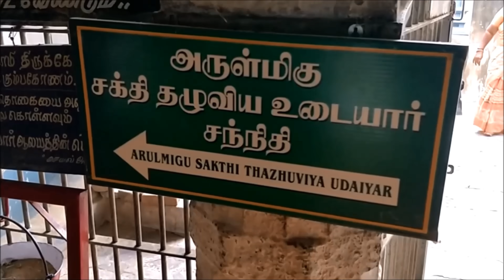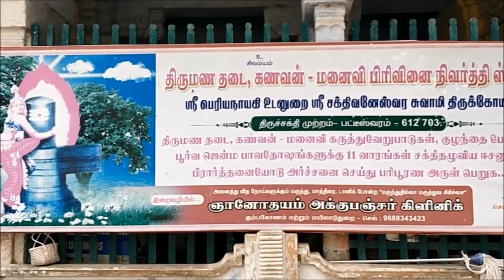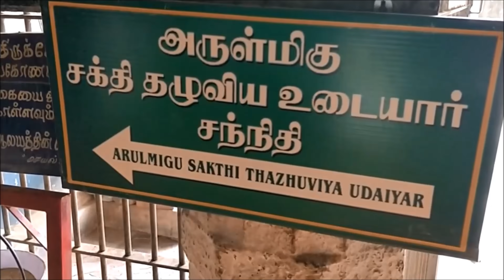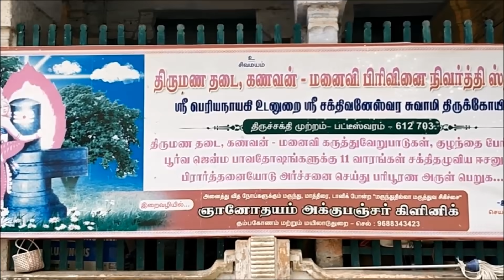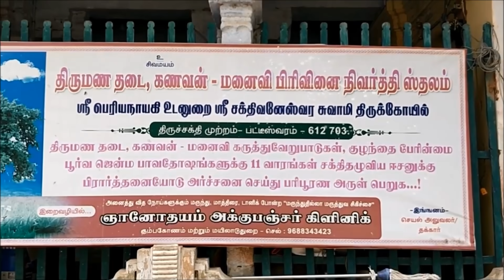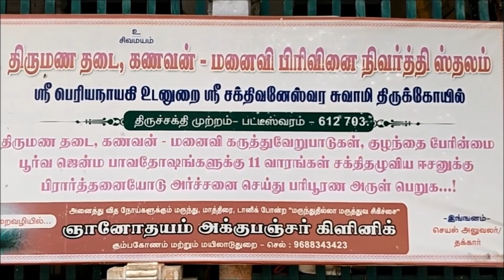வேறு எங்கும் பார்க்க முடியாத அதிசயம் - சக்தி தழுவிய ஈசன் | திருச்சத்திமுற்றம் சக்திவனேஸ்வரர்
Thiru Sakthi Mutram Temple Patteeswaram.

This video is about the ancient Sakthivanesvara Temple(Sakthi Vaneswarar Temple/Thiru Sakthi Mutram Temple) in Patteeswaram.

Thirusakthimutram Temple Address:

அருள்மிகு சிவக்கொழுந்தீசர் திருக்கோவில்
திருச்சத்திமுற்றம்
பட்டீஸ்வரம் அஞ்சல்
கும்பகோணம் வட்டம்
தஞ்சாவூர் மாவட்டம்
PIN - 612703

கணவன் மனைவி கருத்து வேறுபாடுகளை நீக்கும் சிவக்கொழுந்தீசர்

அம்பிகை இத்தலத்திற்கு வந்து காவிரிக்கரையில் ஒரு லிங்கத்தை ஸ்தாபித்து பூஜை செய்து வந்தாள். இறைவன் அம்பிகையை சோதிக்க விரும்பி காவிரியில் வெள்ளம் வருமாறு செய்தார். ஆற்று வெள்ளம் லிங்கத்தை அடித்துச் சென்று விடுமோ என்று அஞ்சி அம்பிகை இறைவனை ஆரத் தழுவினார். இறைவன் அம்பிகைக்கு காட்சி கொடுத்து அம்மையை தழுவக் குழைந்தார். சக்தி இறைவனை தழுவக் குழைந்ததால் இத்தலம் திருசத்திமுற்றம் என்று அழைக்கப்படுகிறது. மேற்கொண்டு இத்தலத்தில் இறைவனை நோக்கி ஒற்றைக்காலில் நின்று தவம் செய்த அன்னையின் பக்திக்குக் கட்டுப்பட்டு அம்பிகையை மேலும் சோதிக்கும் வகையில் சோதி ரூபமாய் காட்சி கொடுத்தார். தீப்பிழம்பாய் எழுந்து நிறபது ஈசனே என்றுணர்ந்த அம்பிகை மகிழ்ந்து அத்தீப்பிழம்பையே தழுவிக் குழைந்தாள். இனைவன் மகிழ்ந்து அன்னைக்கு அருள் பாலிக்கிறார். அன்னை தழுவி முத்தமிட்டதால் "சக்தி முத்தம்" என்பது மருவி "சத்தி முற்றம்" என்று ஆகி இருக்கிறது. மூலவர் சிவக்கொழுந்தீசர் கருவறையின் நுழைவு வாயிலின் வ்லதுபுறம் அம்பிகை சிவனை தழுவியபடி காட்சி கொடுக்கும் சந்நிதி உள்ளது. அம்பாள் ஒற்றைக் காலைத் தரையில் ஊன்றி, மற்றொரு காலை ஆவுடையாரின் மீது மடக்கி வைத்து, தன் இரு கைகளாலும் சிவலிங்கத்தைத் தழுவி நிற்கும் இத்திருக்கோலம் வேறெந்த ஆலயத்திலும் காண முடியாத சிறப்பாகும். இத்தலத்தை வழிபடுவோருக்குத் திருமணம் கைகூடும்.

செங்கற்களால் கட்டபட்டிருந்த இக்கோவிலை கற்கோவிலாக மாற்றியவர் சோழ ராஜ வம்சத்தைச் சேர்ந்த செம்பியம் மாதேவி ஆவார். முதலாம் ராஜ ராஜ சோழன் காலத்திலும் திருப்பணிகள் செய்யப்பட்டுள்ளன. முதலாம் ராஜ ராஜ சோழன், மூன்றாம் குலோத்துங்க சோழன் மற்றும் விஜயநகர அரசர்கள் காலத்திய கல்வெட்டுகள் இக்கோவிலில் காணப்படுகின்றன.

அப்பர் இத்தலத்தில் தங்கி ஆலயத் திருப்பணி செய்துகொண்டு இறைவனை வணங்கித் தொழுது வந்தார்.

அவர் பாடிய பதிகம்:

1. கோவாய் முடுகி யடுதிறற் கூற்றங் குமைப்பதன்முன்
பூவா ரடிச்சுவ டென்மேற் பொறித்துவை போகவிடின்
மூவா முழுப்பழி மூடுங்கண் டாய்முழங் குந்தழற்கைத்
தேவா திருச்சத்தி முற்றத் துறையுஞ் சிவக்கொழுந்தே.